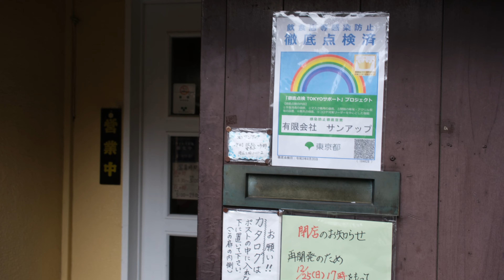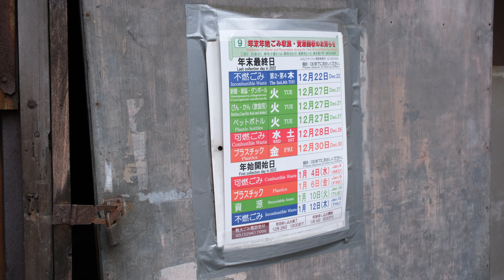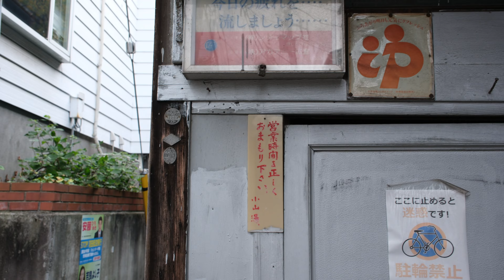【消えゆく街並み】港区三田一丁目（麻布十番） 再開発前の姿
再編集版

【消え去った街並み】三田小山町西地区 再開発事業【解体前と解体後を見比べる】

三田一丁目の現在の姿。

三田小山町西地区第一種市街地再開発事業

本地区は、小規模な土地利用や老朽化した木造建築物が多く残っていることや、細街路が多く歩道が未整備であること、オープンスペースや緑が不足していることなどの課題を抱えています。
本事業により、細分化された土地の集約化や建物の不燃化、適切な道路等の基盤施設の整備・拡充、公園や古川沿いの親水広場・歩道状空地等の整備により、防災性の向上を図り、安全で快適な魅力ある複合市街地を形成します。

経緯
都市計画決定 平成28年6月
令和2年9月  三田小山町西地区市街地再開発組合設立認可
令和4年度  権利変換計画認可（予定）
令和6年度  建築工事着工（予定）
令和10年度  工事完了（予定）

港区ホームページより抜粋

撮影日:2022年12月3日土曜日12:00頃
撮影機材:FUJIFILM X-H2
スタビライザー:DJI RSC2
4K HQ（8K オーバーサンプリング）